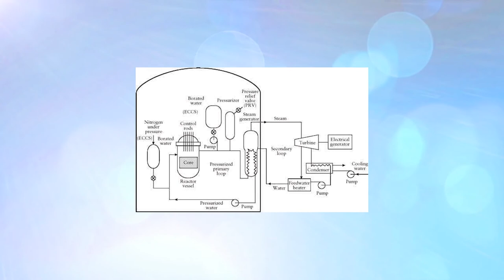ইরানকে পরমাণু বোমা বানাতে দেবে না ইসরাইল, যুক্তরাষ্ট্র || কুটনৈতিক প্রচেষ্টা ব্যর্থ হলে কি হবে?? L L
ইরান পরমাণু বোমা তৈরির দ্বারপ্রান্তে পৌঁছে গেছে বলে মার্কিন পররাষ্ট্রমন্ত্রী অ্যান্টনি ব্লিনকেনের বক্তব্য বিশ্ব মিডিয়ায় ব্যাপকভাবে আলোচিত হয়েছে। তিনি বলেছেন, ‌যদি এখনই রাশ টেনে ধরা না যায়, তবে ‘কয়েক সপ্তাহের মধ্যে’ তেহরান পারমাণবিক বোমা বানিয়ে ফেলতে পারে'।
একই ধরনের সতর্কবার্তা দিয়েছেন জাতিসংঘের ইন্টারন্যাশনাল অ্যাটোমিক অ্যানার্জি এজেন্সি (আইএইএ)। সংস্থার মহাসচিব রাফায়েল মারিয়ানো গ্রোসি অভিযোগ করে বলেছেন, ইরান তার পরমাণু কর্মসূচির নজরদারির ব্যাপারে আইএইএকে কোনো সহযোগিতা করছে না। এমনকি সংস্থার কোনো প্রশ্নেরও জবাব দিচ্ছে না।
তবে মার্কিন পররাষ্ট্রমন্ত্রী ও আইএইএ’র মহাসচিবের হুঁশিয়ারি উড়িয়ে দিয়েছে ইউরোপীয় ইউনিয়ন (ইইউ)। তেহরানের বিরুদ্ধে কোনো অ্যাকশনে যাবে না বলে জানিয়েছে তারা। পরমাণু চুক্তি সচলকরণকেই সবার জন্য মঙ্গল বলে মনে করছেন।

Thank you so much for watchin our videos and visiting our channel.